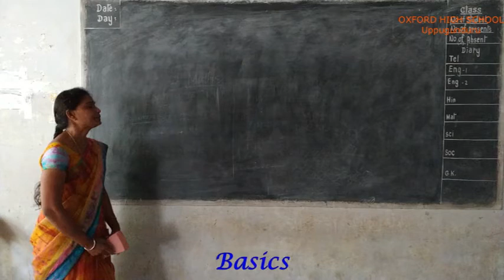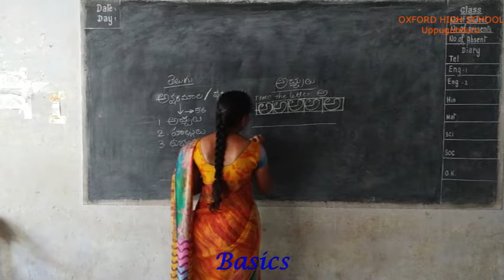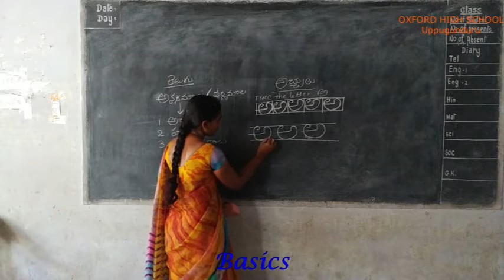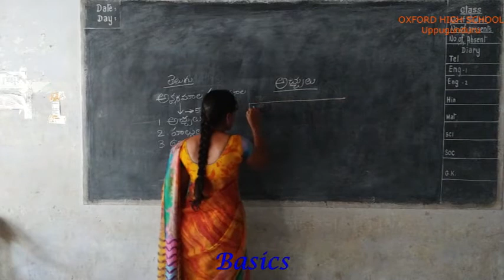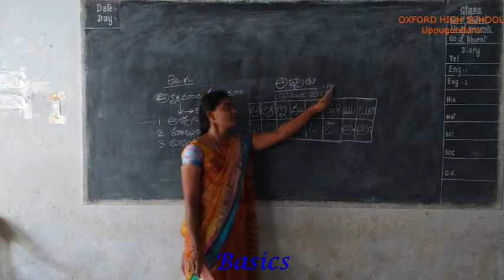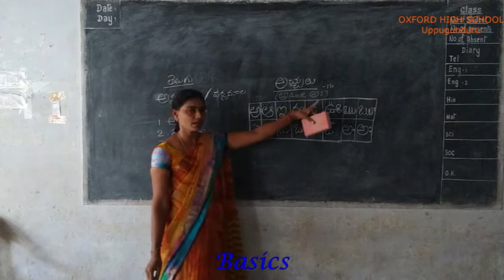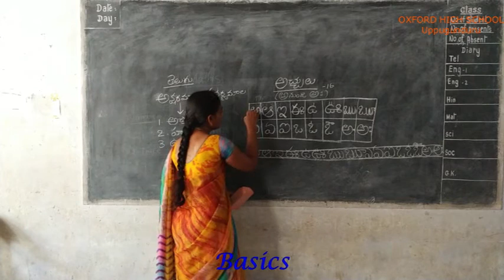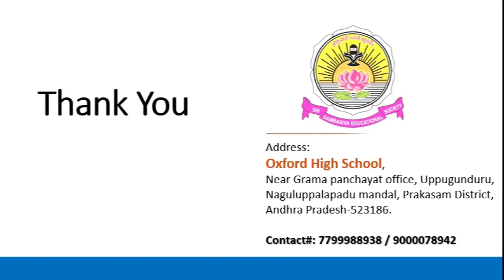తెలుగు: వర్ణమాల (ఆక్స్ఫర్డ్ హై స్కూల్-ఉప్పుగుండురు)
విషయం (Subject): తెలుగు
Lesson: వర్ణమాల పార్ట్ -1 (L.K.G)
గురువు: Mrs.Parvathi